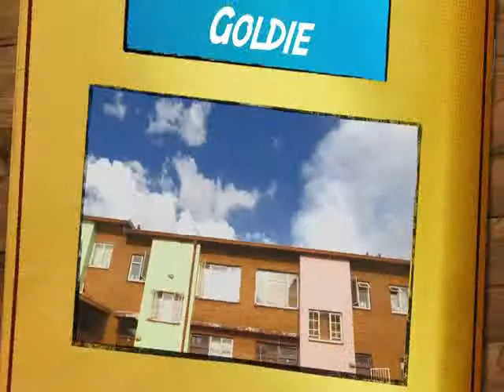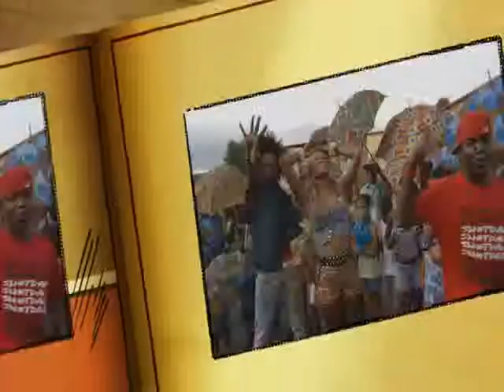Goldie Harvey Ft. AY - Skibobo [Official Video]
Latest afrobeat music from Goldie
TITLE :Goldie ft ay
LOCATION: SOUTHAFRICA